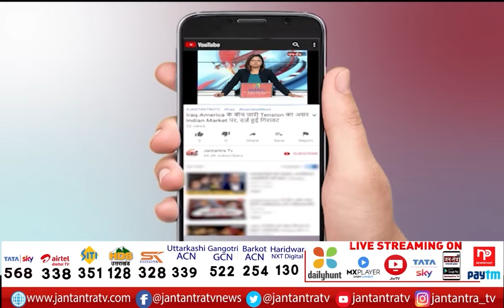Punjab Election Live | Punjab CM Charanjit Channi Speaks To Media | Punjab Election 2022 | JTV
About Video:
Punjab CM Charanjit Channi Speaks To Media

In This Video: Punjab Election Live,
Punjab Election Live News,
Punjab Election Live News Today,
Punjab Election Live Today,
Punjab Election,
Charanjit Channi Speaks To Media,
Charanjit Channi,
Charanjit Singh Channi,
Charanjit Channi News,
Charanjit Singh Channi Live,
Charanjit Singh Channi,